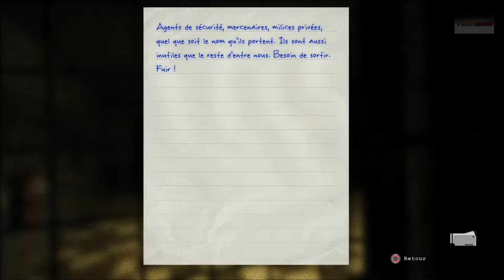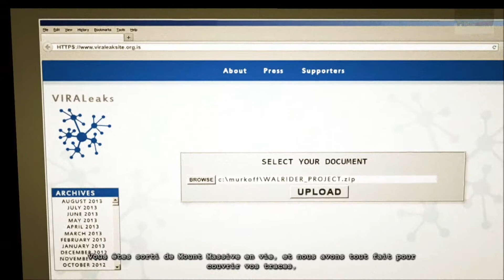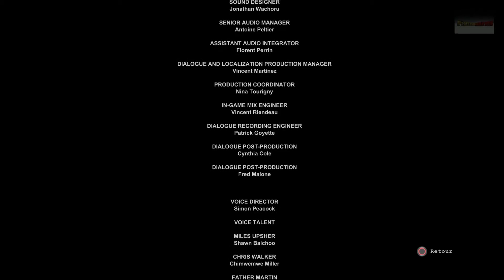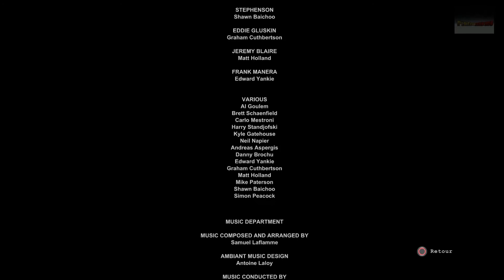[PS4] Outlast WhistleBlower 8/8 -HD-FR- Je Demande Le Divorce.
/!\ LIS LA DESCRIPTION STP /!\

Musique d'intro : Dubmood - 3D Galax